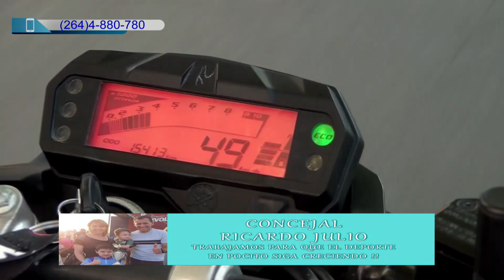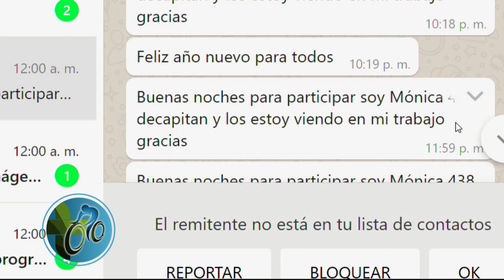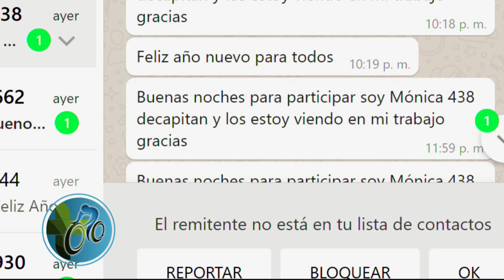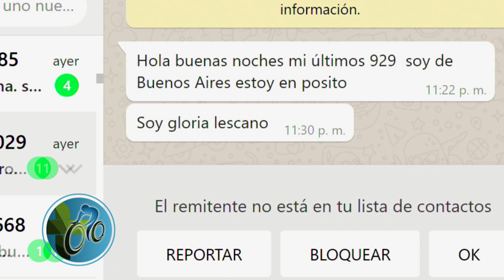02-01-2022 (65ª Edicion) Doble Difunta Correa - Bloque 07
Disfruta toda la Temporada 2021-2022 de Ciclismo en San Juan. Con los que mas saben del Deporte Pedal. Conduce: Mario Castro, Comenta: Raúl Carrión y la Locución de Hugo Gómez. Por canal 5 Telesol La Señal que mas Brilla, TDA 36.1 y